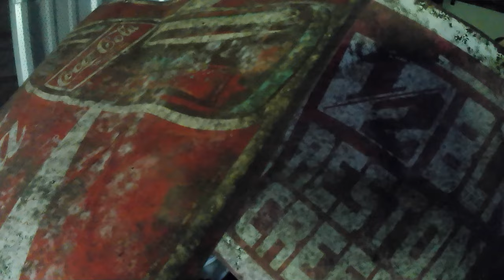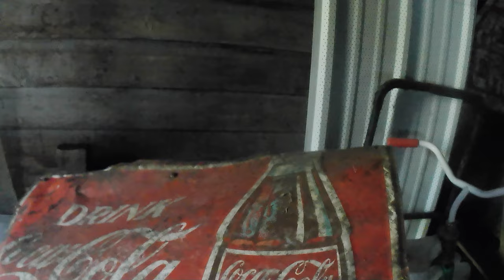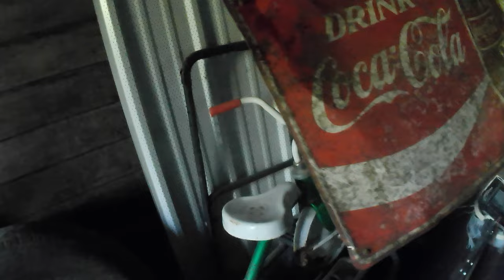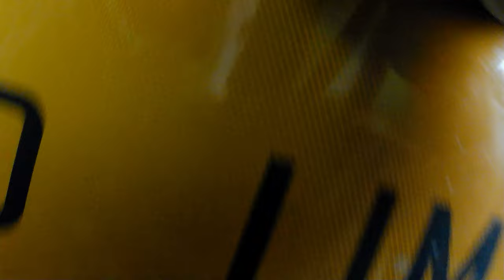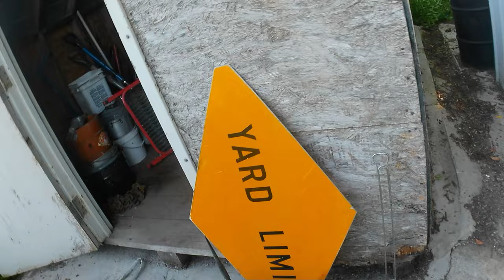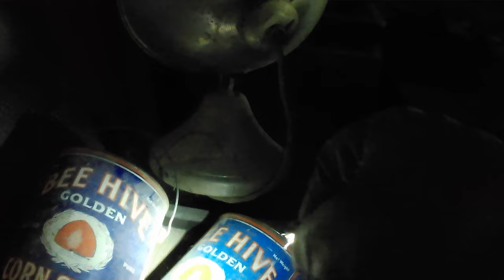I Picked A HOARDED Country Property - A Hoarder's Hoard of Everything Including the Kitchen Sink!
Bear picked a property he has known about and attended some years ago, but it is in the hands of a new owner. Watch as he explores the partially cleaned up property and buildings, digging up cool antiques and collectibles for resale!